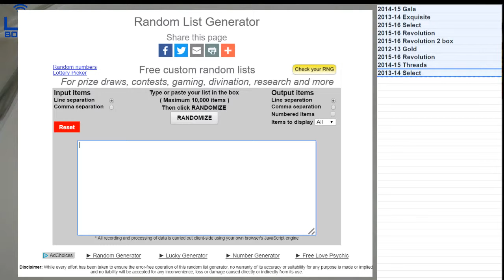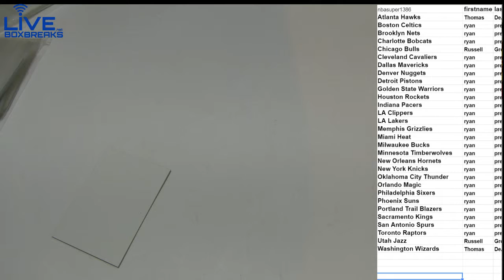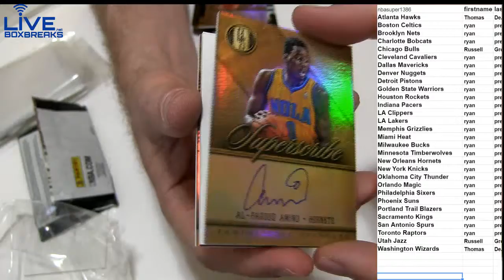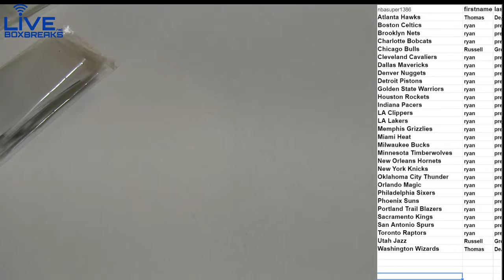NBA 1508 LBB